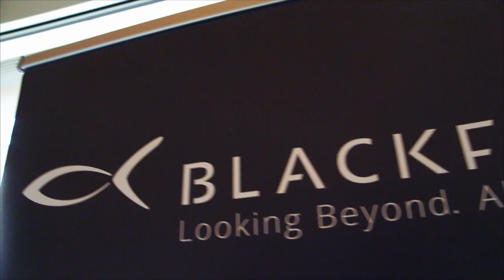Blackfin Titanium Eyewear at the IRF Milano